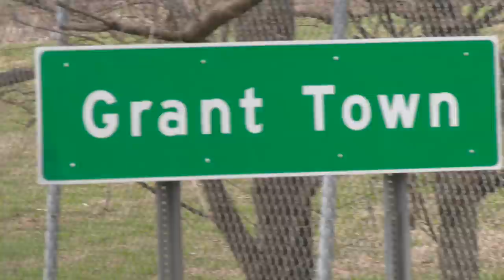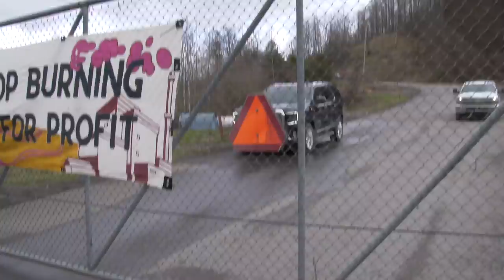16 arrested as "Coal Baron Blockade" draws attention to Senator Manchin's coal profiteering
On Saturday, April 9, a coalition of environmental activists calling themselves “West Virginia Rising” blocked the entrance of the Grant Town Coal Plant in an event dubbed the “Coal Baron Blockade.” About 16 activists were arrested throughout the day.

Senator Joe Manchin makes roughly $500,000 per year from Enersystems Inc, which processes its gob at the Grant Town Coal Plant. “Gob” is a form of particularly dirty coal that requires greater processing to refine it into usable energy.

The protesters wanted to draw attention not only to coal, but Manchin’s relationship with big energy.

Ahead of the action, I spoke to some of the activists as they gathered at a nearby basecamp.

When the protesters first began to arrive outside the coal plant on Saturday, Marion County Sheriff Jimmy Riffle along with a state trooper spoke to an attorney working with the activists.

When protesters began their demonstration, they quickly hung a banner on the plant entrance and began blockading the entrance.

Officers gave them one warning.

The group began using the “Sleeping Dragon Maneuver” -  a technique where activists chain their hands to one another inside PVC piping to prevent police from easily removing them.

In an unusual move, rather than dismantling the contraption on scene, the West Virginia State police stood the group up, and took them away for arrest connected to one another.

Officers seemingly struggled to get them apart.

Outside the entrance, the rally continued.

Meanwhile, as seen in images later obtained by News2Share, a handful of protesters attempted to flank around to a back entrance of the plant, where they were much more forcefully arrested.

One participant arriving late to the blockade was handcuffed, but police Released her with a warning since she hadn’t heard police describe the “line” that constitutes trespass.

As rain fell on the activists continuing to spend the afternoon making their voices heard in opposition to the coal plant, Dr. Reverend William Barber arrived to join.

Barber a the leader with the “Poor People’s Campaign,” a group that frequently participates in non-violent civil disobedience, usually around issues of poverty.

Barber argued that the issues of poverty and the environment are indeed one struggle.

In the end, about 16 activists were arrested. The plant continues to process the gob Joe Manchin profits from, but the protesters hope the event will gin up outrage and backlash for the Democratic Senator from West Virginia, and jump start climate legislation.

Produced by Ford Fischer / News2Share, for Activism Uncensored, A Collaboration with TK News